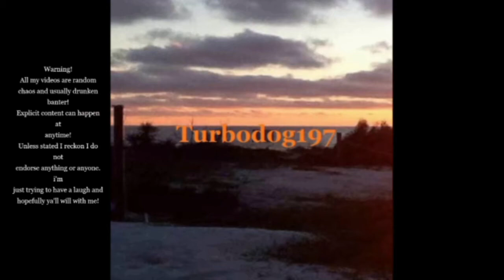GTA 5 Banned and Blood in the Streets 👀| RiversideRP #300 Riverside Roleplay